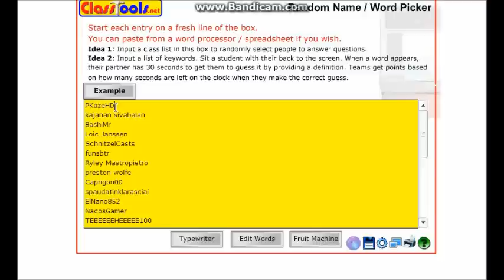Battlefield Play4Free - Giveaway Winner!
Congrats!

I might do a funds giveaway for you guys soon. Thanks!